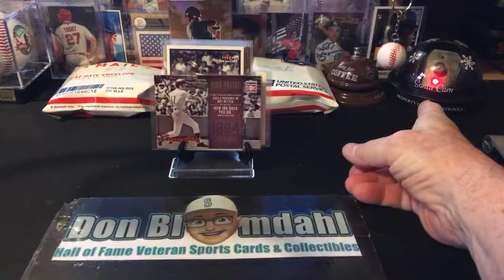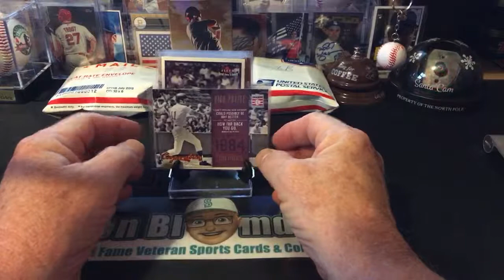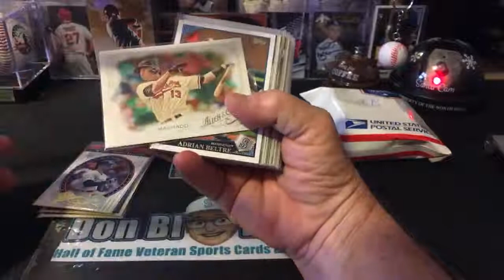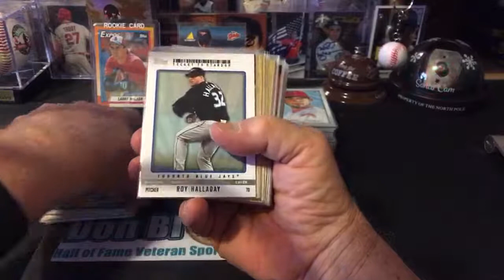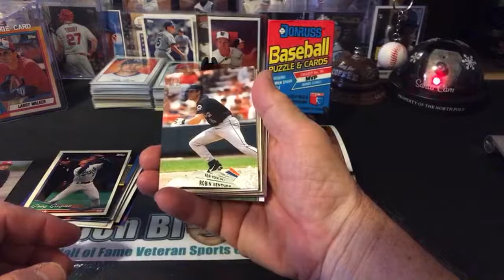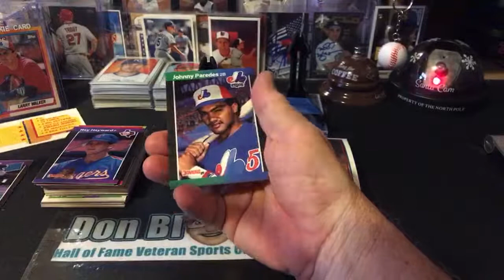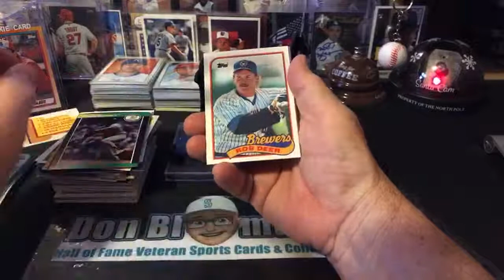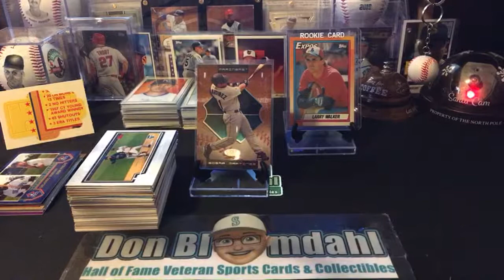Episode 7: Hall of Fame Friday “Luis Aparicio” + FMC Bibby Bobca 9 of 12 + Fairfield Friday Fun